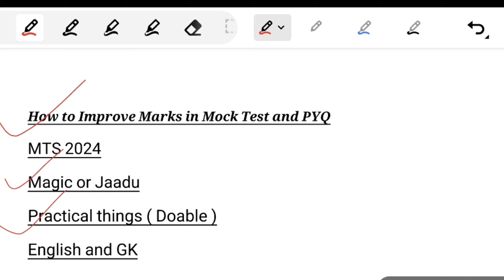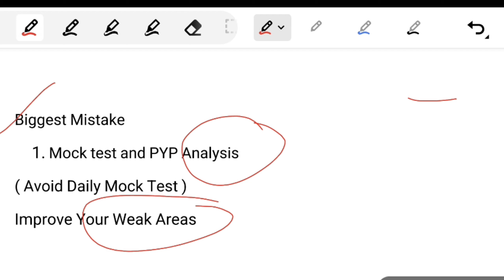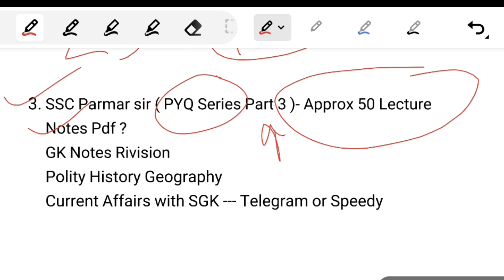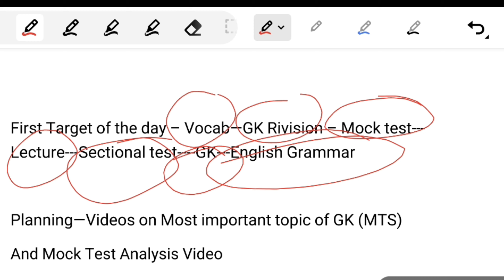How To Improve Marks in SSC MTS Mock Test For MTS 2024 | SSC MTS 2024 Marks Improvement